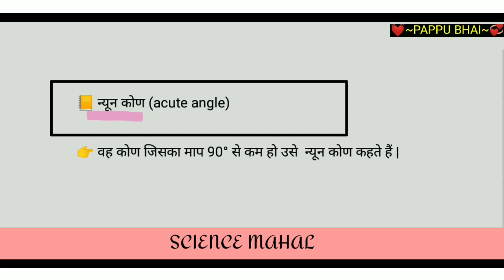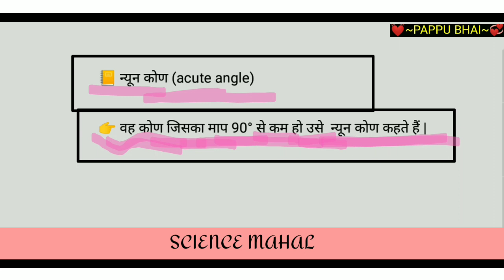न्यून कोण किसे कहा जाता है || pappu bhai || न्यून कोण किसे कहते हैं | न्यून कोण का मान | acute angle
1) nyun kon kise kahate Hain
2) Nahin kaun kya hai
3) kaun kise kahate Hain
4) what is acute angle
5) acute angle in Hindi
6) acute angle pappu bhai
7) nyun kaun kise kahate Hain pappu bhai
8) nyon kon
9) nayun kon ka man Kitna hota hai